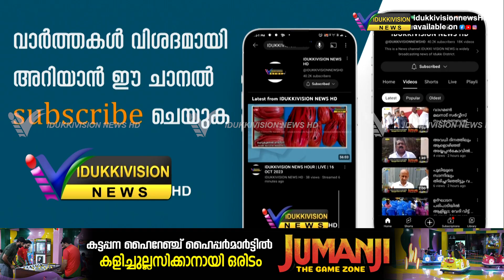അനധികൃതമായി കുട്ടികളെ സ്‌കൂള്‍ മാറ്റിയ സംഭവം ;പ്രതിഷേധവുമായി രക്ഷിതാക്കള്‍